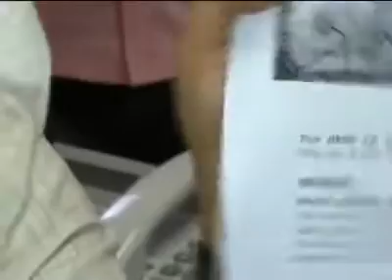Zameer ahmed khan clarifies on IMA affidavit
Zameer ahmed khan clarifies on IMA 5 cr affidavit